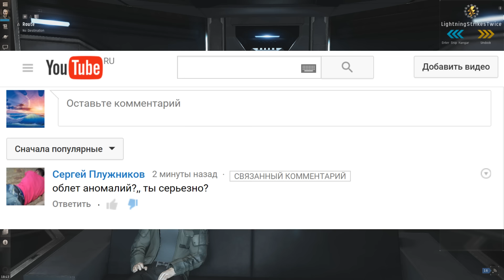EVE Online. Спасибо щедрому благотворителю за 500 000 000 ISK!!!!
Кинуть денег на банки можно Персонажу в игре Phaeton Chieve
Общение в TeamSpeak на Стримах 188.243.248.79  Канал World Of Online STREAM

Наша корпорация TakeProfitTechnology Corporation проживает в Ангел регионе рада новым пилотам, желающим обрести себя в Новом Эдеме. (ТОЛЬКО ОМЕГА!)Для вступления требуется:1. Адекватность пилота2. Желание играть и развиваться в игре3. Желание зарабатывать4. Полный API аккаунта. Альфа-клоны и неадекваты, не умеющие предоставить Полный API не рассматриваются.
Рекрутеры:
9HTAPb, Xeli Master, Lev 777Xaker777.
Связатся с нами могжно в нашем внутри игровом рекрут канале TPTC
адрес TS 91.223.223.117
PVP Корпорация для АЛЬФ (ПВП)
We Shall Live
Требования: адекватность. Запрет на пиратство.
TeamSpeak Канал
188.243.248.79 We Shall Live Corp Channel
Наш Альянс Prothean Alliance готов рассмотреть сотрудничество с корпорациями желающими жить в нулях, заработать и повоевать.
Контакты:
CEO: Aylora Nagako CoCEO: Garry198
Дипло/Diplomacy: Garry198 RU EN, Nomak EN, Gauz TR

Магазин настольных игр ХоббиГеймс - развлечение на вечер для всей семьи и компании друзей без компа и телика, а также идея для корпоратива

Полезные приложения
Хотите такси по хорошей цене? ЯндексТакси приложение для вас

Я работаю для своего зрителя, и хочу, чтобы мой контент был максимально интересным.
Спасибо, что смотрите этот канал!

Минутка шопинга. Я подобрал Вам несколько предложений от AliExpress. Кликните по ссылке и обратите внимание на предложение Кэшбэка вверху окна.

Отличный настольный ПК для игр и стримов: 8 ядер, 8 гигов, мощная видеокарта Radeon RX 460 4Gb ,SSD, бесплатная доставка

Обнови видеокарту:
Для ценителей Nvidia
Скромница Nvidia GTX 650 1Gb (для EVE, WarThunder и других сетевых проектов)

Спасибо за музыку

Jungle Punks
Riot
Silent Partner
Torpher Morr and Alex Elena
Vibe Tracks
Bird Creek
Classic
Doug Maxwell
Gunnar Olsen
Huma-Huma
Jason Farnhfam
Joe Bagale